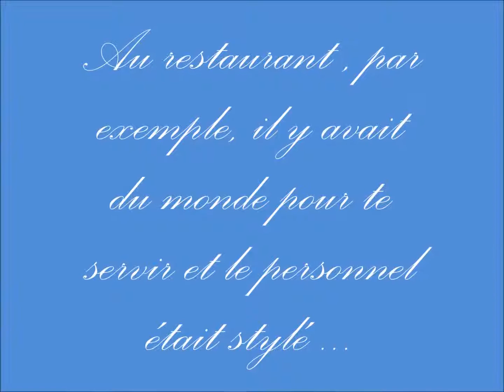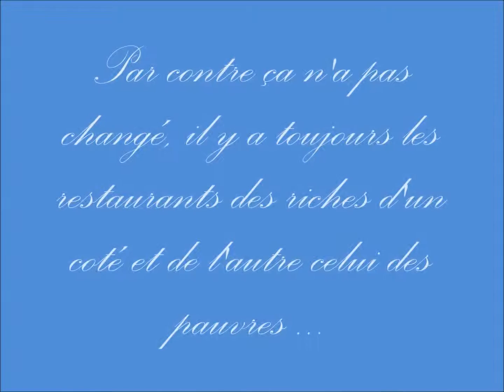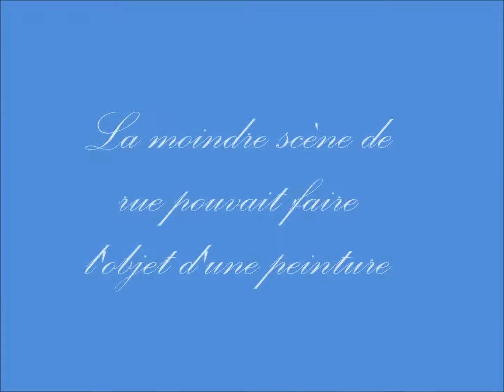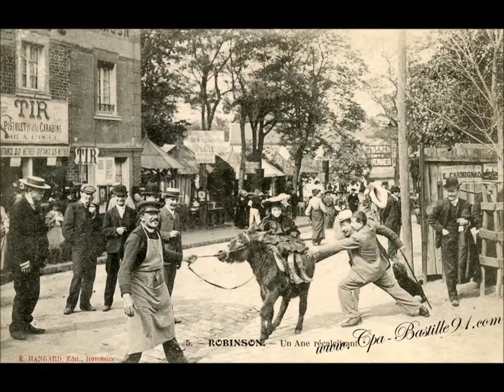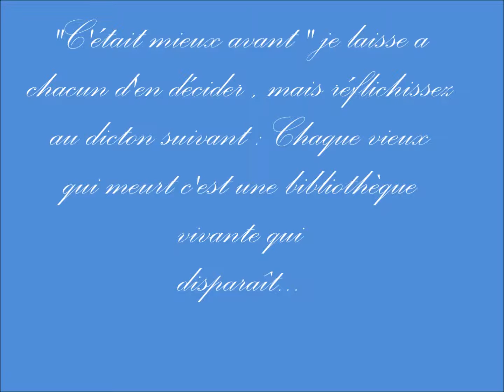Eric Satie - "Je te veux" valse (1902)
C'était mieux avant
sur une musique d'
Eric Satie
Je te veux (1902)